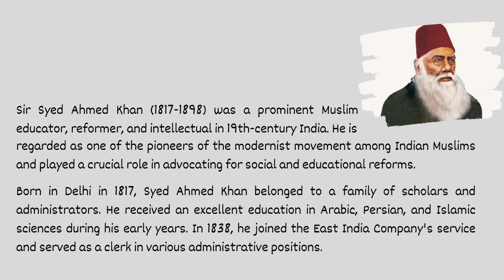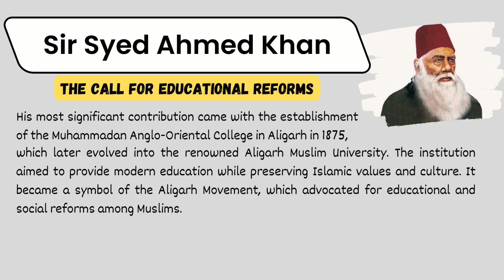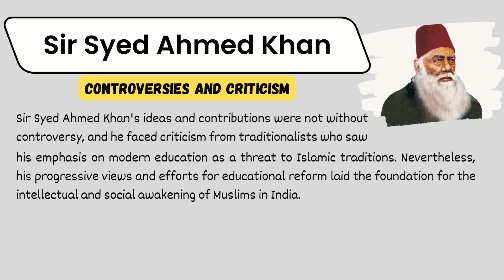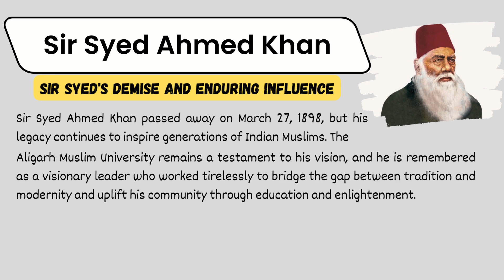Sir Syed Ahmed Khan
Discover the inspiring life and contributions of Sir Syed Ahmed Khan, a visionary leader, and trailblazer of the 19th-century India. As a prominent Muslim educator and reformer, Sir Syed recognized the urgent need for social and educational changes among Indian Muslims. Witness his journey from witnessing the decline of Muslims under British rule to founding the iconic Aligarh Muslim University. Join us as we explore his enduring legacy and the impact of his ideas on modern education and religious harmony.

Sir Syed Ahmed Khan, a prominent 19th-century Muslim reformer and educationist in British India, wrote several influential books and articles. One of his most famous works is *"Asar-us-Sanadid"* (English: "A Monuments of the Great"), which he wrote in 1846. This book is a historical account of the monuments and architecture of Delhi.

However, his most significant and renowned work is "The Causes of the Indian Revolt" (also known as "The Causes of the Indian Mutiny" or "The Causes of the Indian Rebellion"), published in 1858. This book is an analysis and explanation of the underlying social, political, and economic factors that led to the Indian Rebellion of 1857 against British colonial rule.

Apart from these, Sir Syed Ahmed Khan wrote numerous other works, including educational treatises, essays on social issues, and translations of classic texts. His ideas and writings played a crucial role in advocating for modern education and social reforms among the Muslim community in India during that era.

Don't miss this captivating exploration of one man's quest to bridge tradition and modernity, leaving a profound mark on the course of Indian history.